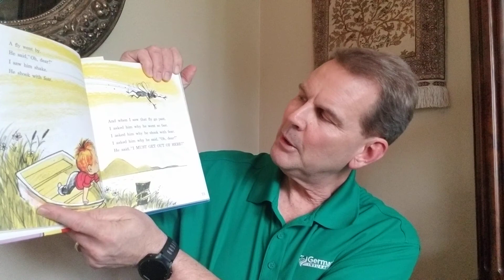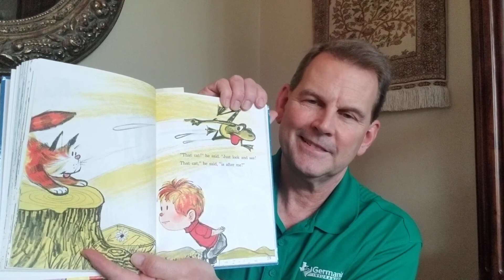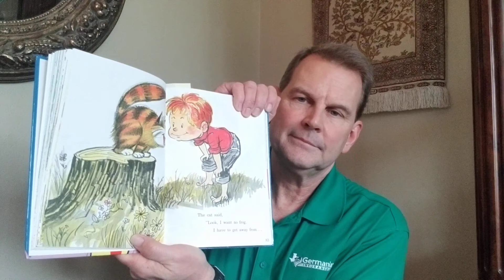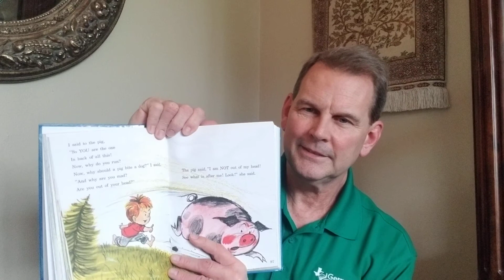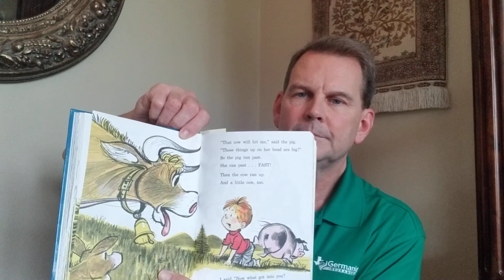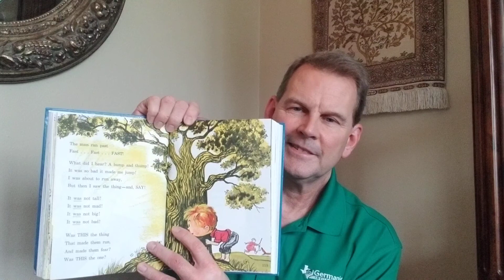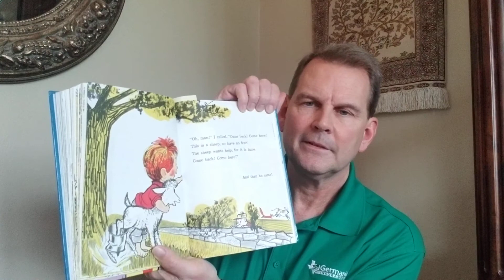A Fly Went By, by Mike McClintock